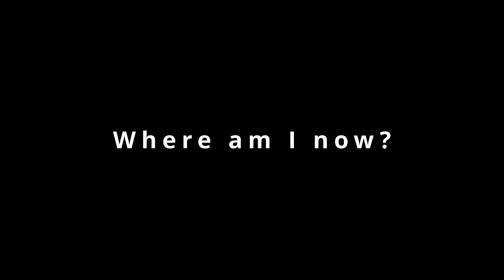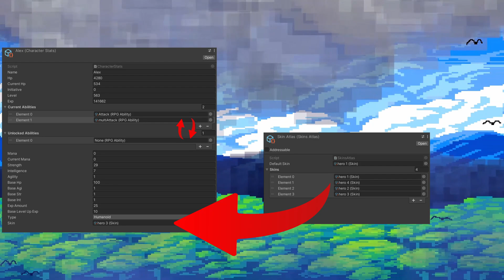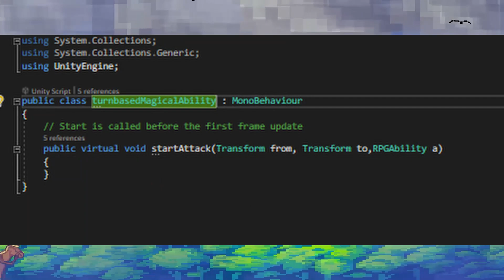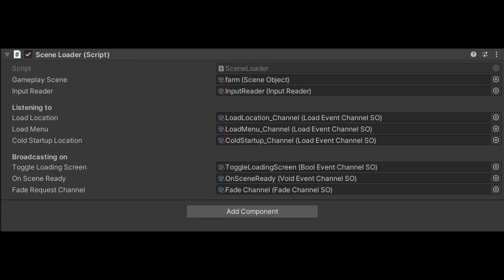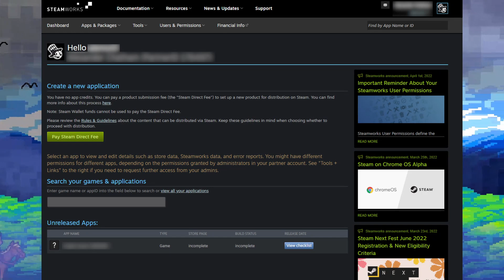What is My Dream Game? - Unity Devlog #2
WISHLIST MY GAME ON STEAM! THANK YOU!

This is my Second Devlog! I talk about why I want to make this game, what influences me, and some of the interesting ways I am using Unity to create game mechanics!

Chapters:
0:00 Intro
0:20 Why I'm making this game
1:03 What my game looks like
1:50 Where am I now?
2:12 Player Avatar Selection
2:38 Ability Selection
3:46 Inventory System
4:16 Housekeeping
4:59 Making the Main Menu
5:30 Outro